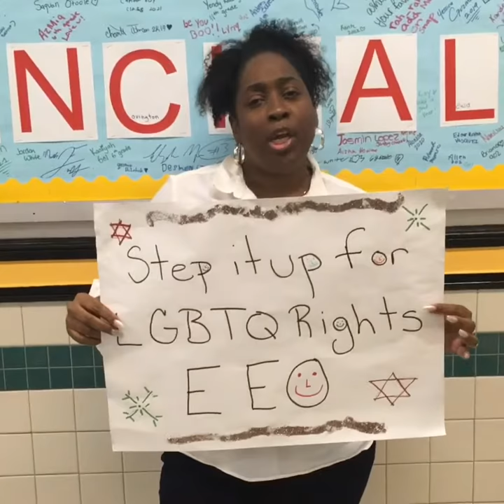stepitupnyc dycd teamfetch supports lgbtqrights eeo 💜💛💜💛💜💛💜💛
Step it up lqbtq rights campaign
Equal employment opportunities for all